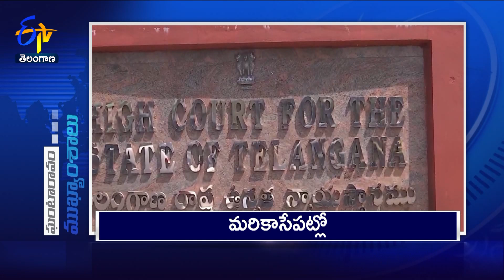4 PM | 12th July 2024 | Ghantaravam | News Headlines | ETV Telangana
12th July 2024 | 4 PM | Ghantaravam | News Headlines | ETV Telangana